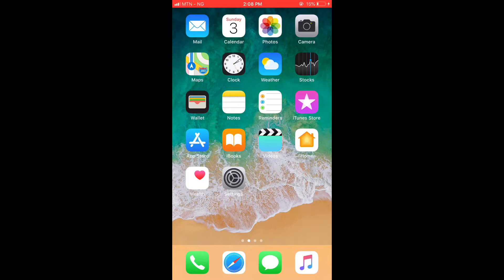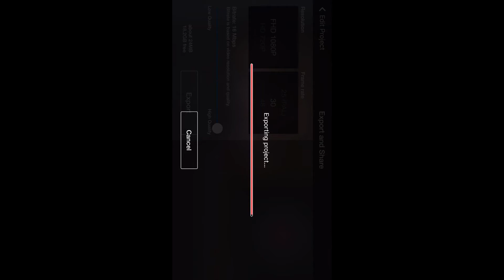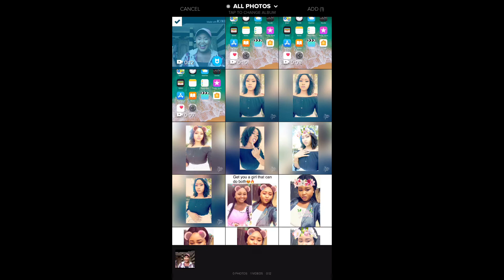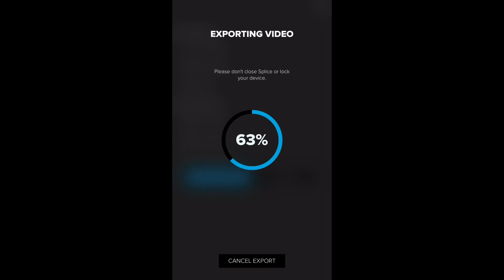HOW TO REMOVE KINEMASTER WATERMARK ON ANY PHONE FOR FREE!!!(VERY EASY STEPS)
In this video I show you how to remove KineMaster watermark mark for free and it applies to iPhone and android,if you want me to do a tutorial on how to edit on KineMaster let me know. enjoy the video and don’t forget to;